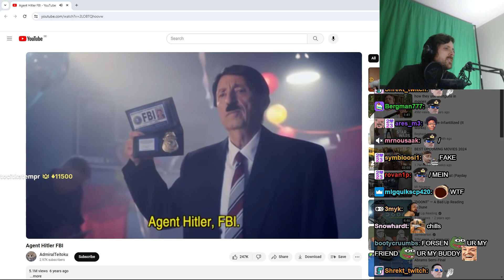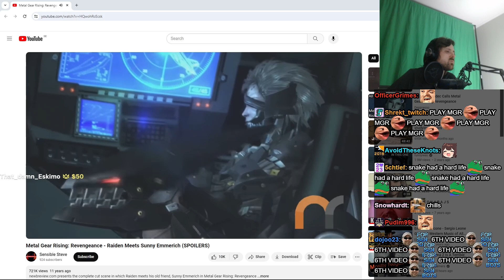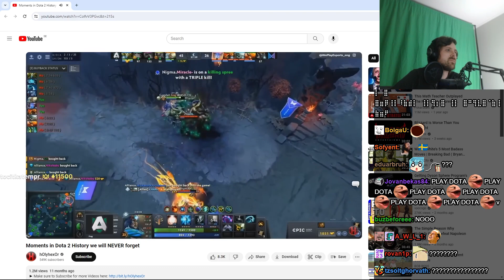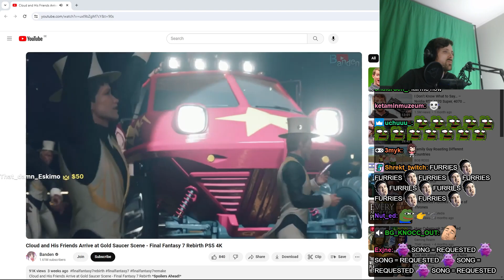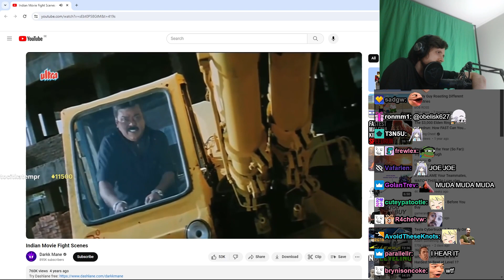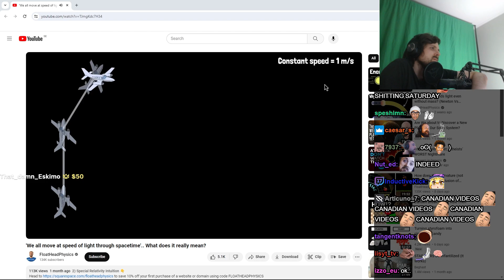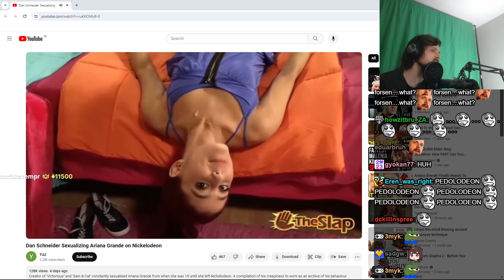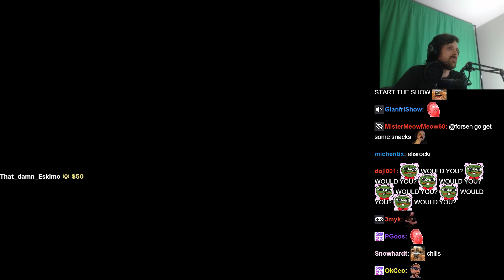Forsen's intro on March 23rd 2024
GOLDEN LEGENDARY GFMB WAAAAAA

podcastsen's 223rd video
forsen's game title - "Ecstatic vs G2!!!"